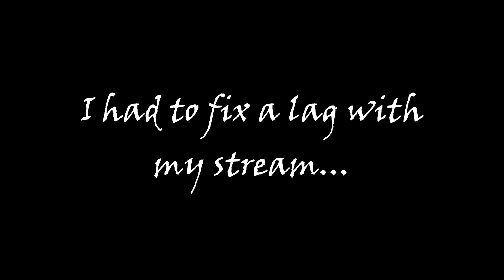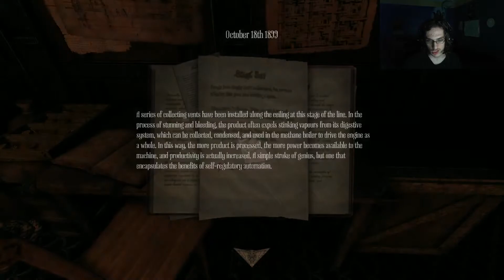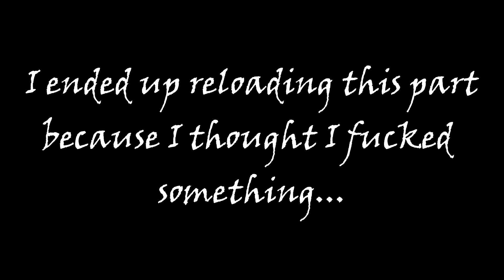Let's Play Amnesia: A Machine For Pigs - Pt. 2: Piston Problems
In this part we're solving a puzzle... and we're facing pigs...